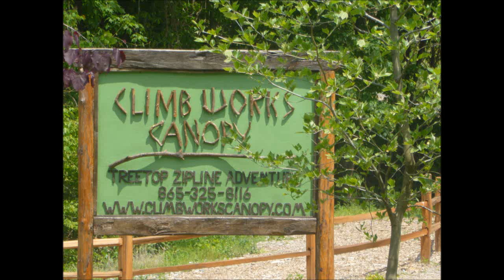Zip line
It's zipline stuff. Fun